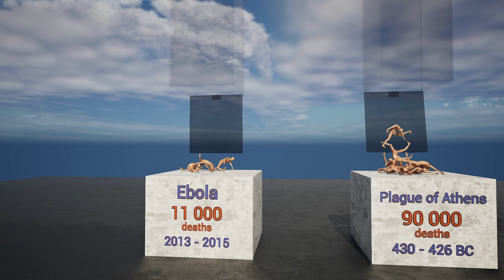Deadliest Pandemics in History | 3D visualisation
Deadliest Pandemics in History. 3d comparison.
3d visualisation.
Spanish flu, black death, covid-19, smallpox and other. Omicron, monkeypox.
Deaths from pandemics comparison.